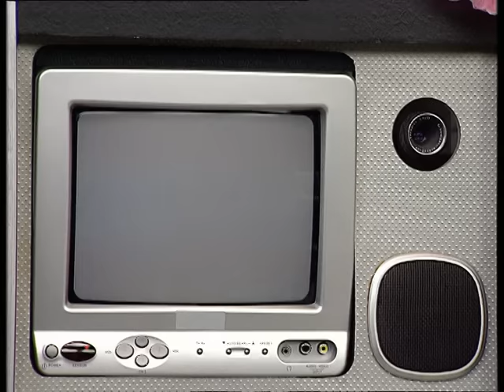Quelles sont les différentes couches de la peau? - C'est pas sorcier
Quelles sont les différentes couches de la peau? Jamy vous explique !